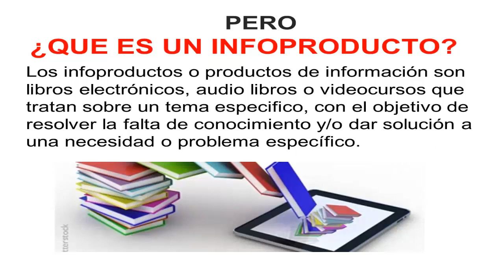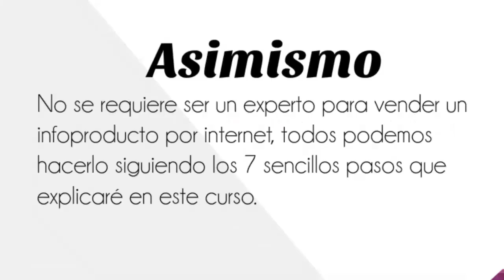Aprende A Crear Tu Propio Infoproducto De Forma Rapida Y Sencilla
QUE NECESITO PARA CREAR MI INFOPRODUCTO?
Necesitas tener una Computadora y Tiempo disponible para hacerlo. Lo que si te digo es que es muy económico ya que la inversión es mínima ! Te costara menos de lo que cuesta una pizza, muchas veces gastamos mas en cosas sin importancia o innecesarias.
Estas son algunas ventajas de vender productos de información tales como: eBooks o libros electrónicos (que pueden ser en formato PDF, cursos, videocursos, audios (conferencias o música), seminarios por internet, etc., a diferencia de productos físicos.
No necesitas un local o bodega para almacenarlo, ya que lo tienes como un archivo en tu computadora.No requieres de contratar servicios de envío como mensajerías o fletes ya que lo envías vía correo electrónico o mediante una descarga
La descarga se puede programar de forma automática al recibir el pago.
El cobro lo puedes hacer de forma automática via internet hacia tu cuenta de banco o a través de tu tarjeta Payoneer(Sin costo por adquirirla).
Tu negocio, mediante una Página Web, puede estar disponible para todo el mundo las 24 horas del día, los 365 días del año.
El esfuerzo y la logística para armar el negocio es mucho más simple que con productos físicos.
No dependes de algún jefe, ni requieres de empleados o socios con quien lidiar.
No tendrás competencia, ya que tu producto de información será único.